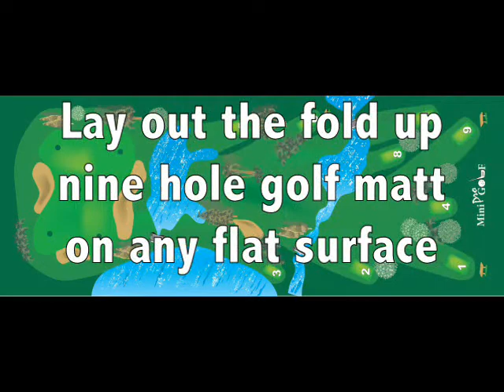Getting Ready To Play Mini Pro Golf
A video showing all of the game components of Mini Por Golf